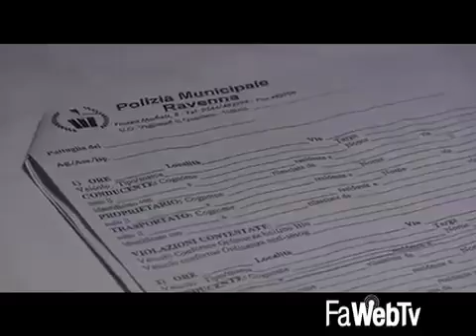In arrivo il Targa System contro le assicurazioni e le revisioni scadute